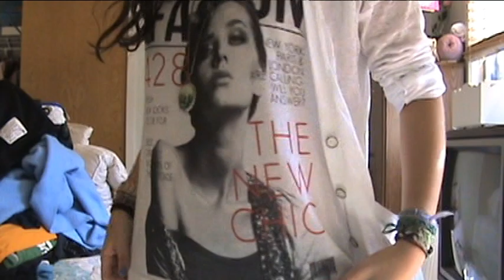Outfits of the Week! (OOTW #5)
open for halloween candy

Yo youtubers and youtubettes! Got it? *points finger suspiciously at viewers* These are my own *gorgeous* opinions and trust me...I am opinionated! I MOSTLY (not all the time) paid for these moi-self and yeah I DID! Have a GORGEOUS day! Sayonara!